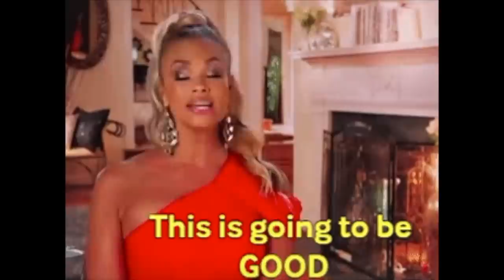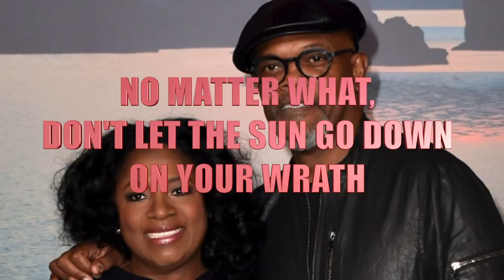THIS Is Why It Took Samuel L. Jackson 10 Years to Propose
Samuel L. Jackson has played some of the most memorable and distinctive characters. With his unique presence in front of the camera, it’s no surprise that the Guinness Book of World Records crowned him as the highest-grossing actor of all time. Even though he has dedicated most of his life to his craft, he still makes time for his wife, Tony Award-winning actress LaTanya Richardson.